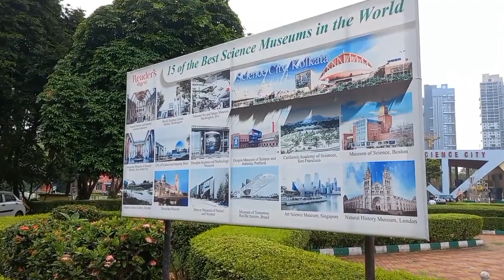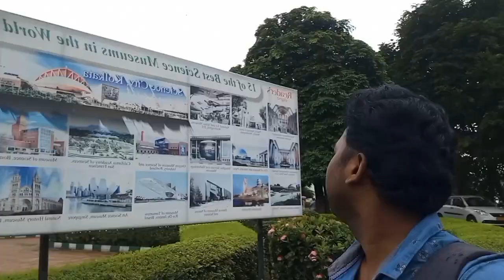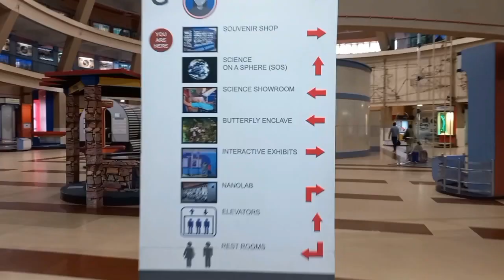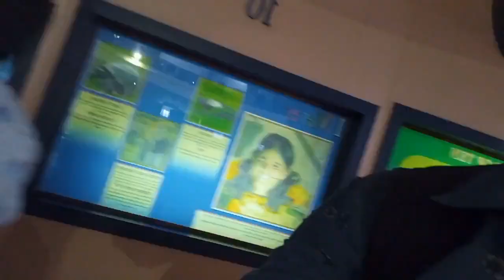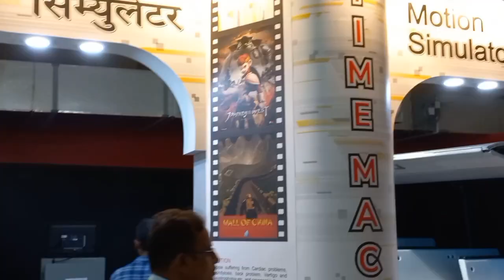Science City Kolkata | Best places to visit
The Science City, one of its kind in India, inaugurated on 1st July,1997 has been developed as a major attraction for the residents’ of Kolkata as well as for the national and international visitors to the metropolis. Developed by the National Council of Science Museums, it is one of the largest and finest in the world, presenting science and technology in a stimulating and engaging environment that is truly educational and enjoyable for the people of all ages. It has, over the years, become a place for memorable experience and enjoyment for both the young and the old.
1)
Digital Panorama Being the first of its kind in the world, it depicts the important milestones during the last 6 million years of human evolution. The show starts with a static panoramic image of size[...
2)
Space Theatre Fulldome3D Digital Theatre was inaugurated by Dr. Mahesh Sharma, Hon’ble Union Minister of Culture, Govt. of India at Science City, Kolkata. The facility is the first of its kind in In[...]
3)
Evolution of Life – A Dark Ride It comprises 56 robotic animal models divided into seven sections to showcase the milestone events of evolution of life and representative life forms of respective er[...
4)

All Science Exploration Hall Attractions Dynamotion Hall Space Odyssey

Science City Kolkata is a science centre and science park in Kolkata, West Bengal, India. It is the largest science centre in Asia containing a science museum, science park and auditoriums.[1] It is managed by National Council of Science Museums (NCSM), Ministry of Culture, Government of India. It is located at the crossing of Eastern Metropolitan Bypass and J. B. S. Haldane Avenue (Parama Island) in East Topsia. Saroj Ghose, the first director general of NCSM, is credited with having conceptualised this centre in 1997.[2] This centre was inaugurated by two parts: the ‘Convention Centre Complex’ was unveiled on 21 December 1996 by Paul Jozef Crutzen in presence of the then chief minister Jyoti Basu and the whole centre was opened by the then prime minister Inder Kumar Gujral on 1 July 1997. On 10 January 2010, prime minister of India, Manmohan Singh laid the foundation stone for the second phase of Science City in presence of the then chief ministe